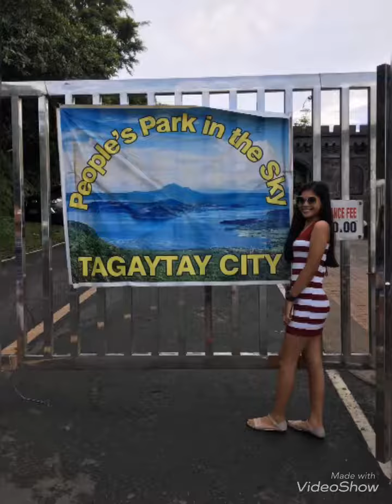Colyn Rivera @15 Birthday Sept.20,2019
By:Jo Rivera